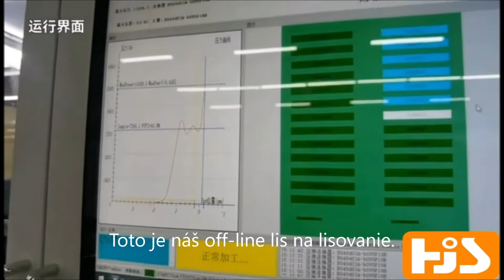Lisovací stroj,PCB lisovací stroj,technológia lisovania,lisovaný konektorový stroj,Čína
Sales:  Sabrina He
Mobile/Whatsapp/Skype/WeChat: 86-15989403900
CT-1050 Poloautomatický lisovací stroj
● Použitie pevnej、odolnej konštrukcie typu H a vysoko nosnej koľajnice.X/Y/Z je poháňaný servomotorom.presné prevodníky s guľôčkovou skrutkou.Môže presne ovládať radenie a rýchlosť pohybu.Vyššie uvedené podmienky poskytujú vysokokvalitnú hardvérovú ochranu pre
flexibilné lisovanie.
● S krížovým laserovým polohovacím zariadením, ľahko upraviteľný program。Horná forma sa dá rýchlo zmeniť. Výmena produktov je veľmi pohodlná.
● Zobrazenie tlaku a krivky posunu v reálnom čase, Presné monitorovanie procesu lisovania.
● Toto zariadenie používa vysoko presný systém snímania tlaku, vysoko presný riadiaci tlak.
● Používanie rôznych prevádzkových režimov, práca s viacerými ovládacími prvkami na splnenie rôznych požiadaviek.
● Používanie databázových funkcií v spojení s funkciami manuálneho nastavenia na úpravu programu tlaku a polohy.
● Funkcia SPC, môže poskytnúť komplexnú správu údajov a používať počítač na správu súborov a spätnú prácu
hs kód pre lisovací stroj，konštrukcia stroja lisované uloženie，ako opracovať lisované uloženie，čo znamená lisované uloženie，ako funguje lisované uloženie，čo je lisovacie uloženie，erni lisovací stroj，ept lisovací stroj，ako
nainštalujte lisovacie konektory, lisovací stroj geberit, lisovací stroj Harting, ručný lisovací stroj, lisovací stroj na vkladanie kolíkov, lisovací stroj na lisovanie kolíkov, čo je lisovací stroj, milwaukee lisovací stroj, lisovací stroj na lisovanie rúr, lis na rúry
fit stroj, PCB lisovanie
stroj，rems lisovací stroj，romax lisovací stroj，lisovací stroj na lisovanie，tyco lisovací stroj，ako funguje lisovací stroj，ako používať lisovací stroj，lisovacie nasadzovanie,trieda lisovania